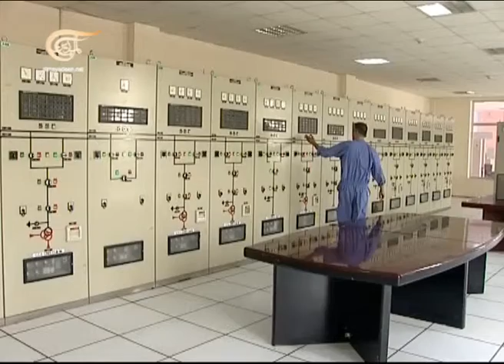نشرة الأخبار - العراق - سورية - 2013-08-05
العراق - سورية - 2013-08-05